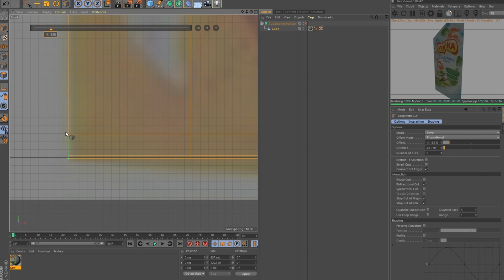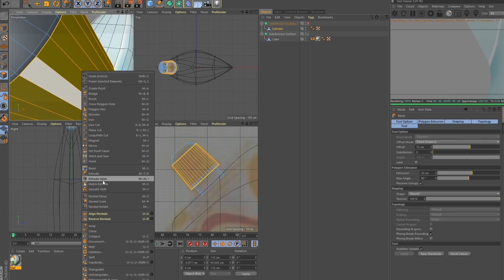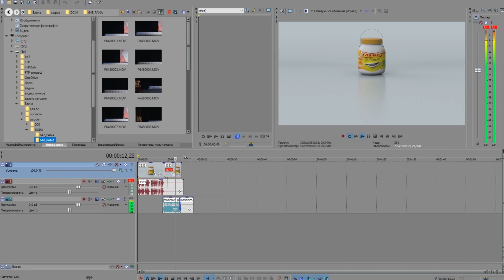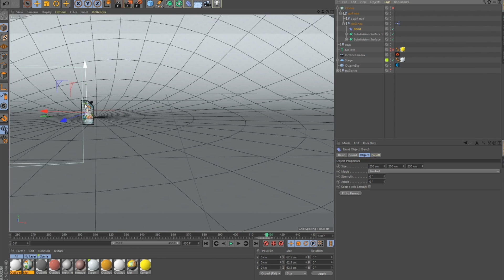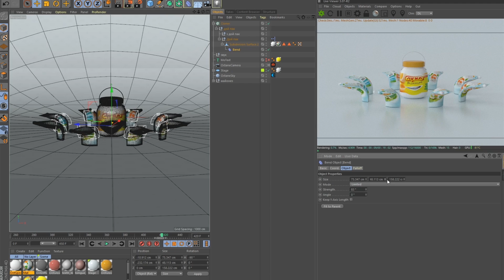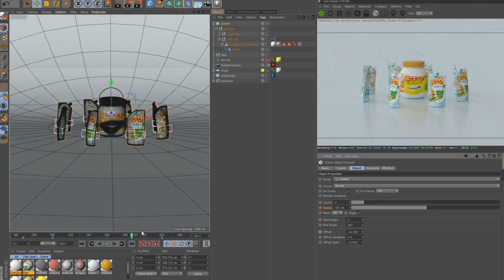3D ЛуКа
muz - Mr Wu
Supernow [al I bo vocal]